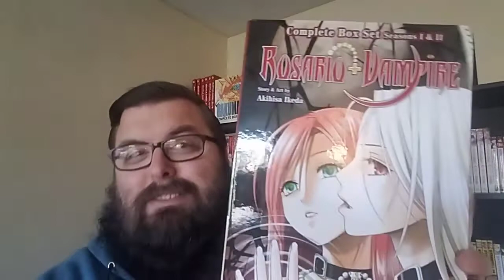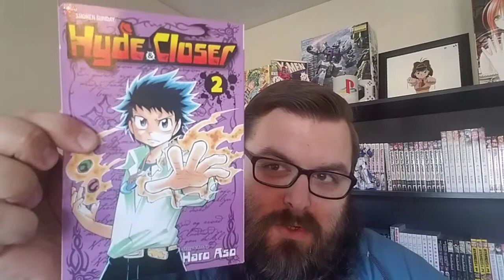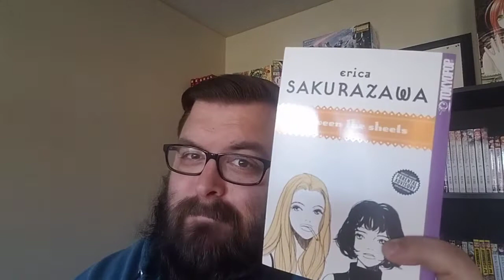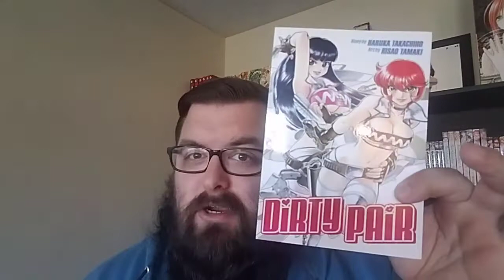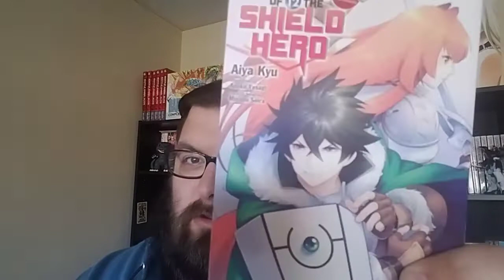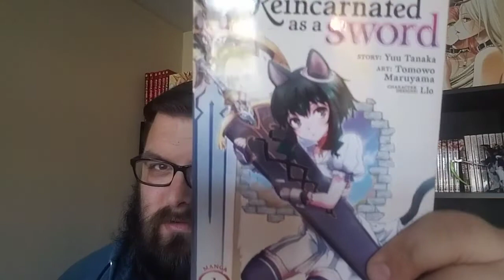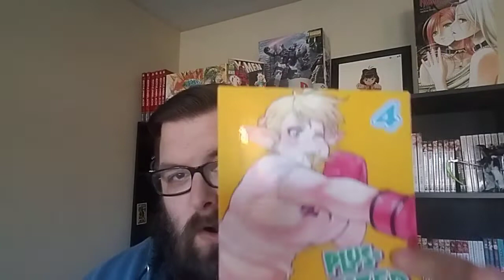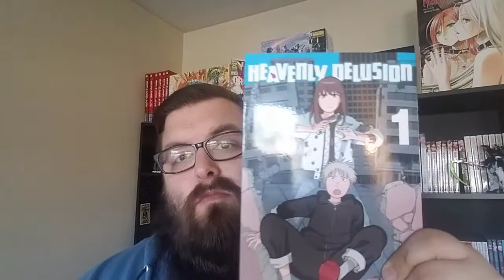Epic Manga Haul January 2020 (35+volumes)